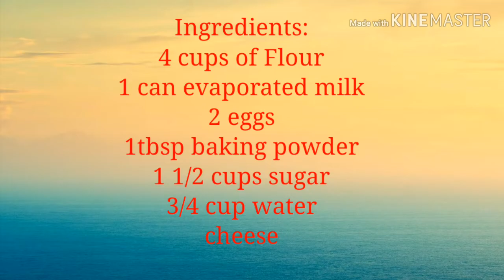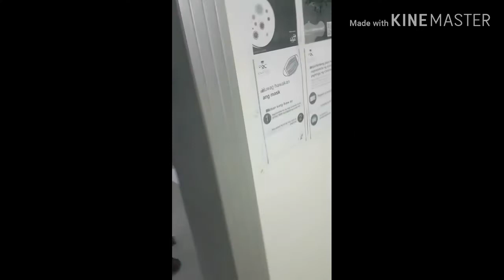How to cook Puto Cheese with maricel (first time/Buhay OFW)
Accomodation routine during quarantine.. nagluluto kong anong maisip na pwd lutuin sa mga available na ingredients sa kusina namin..

Enjoy watching mga beshie 😊❤